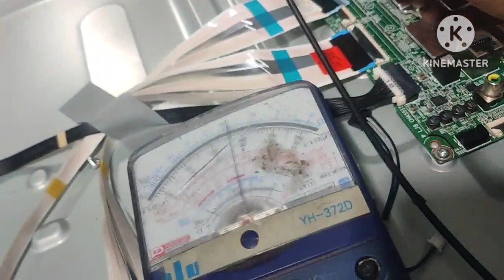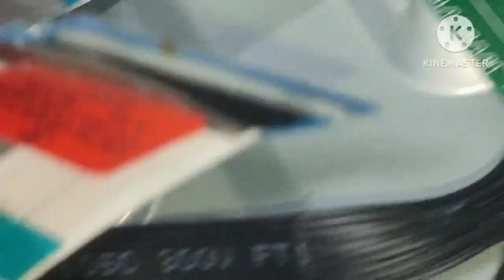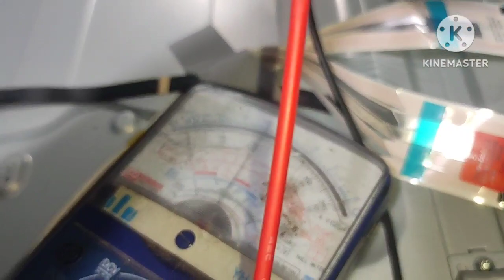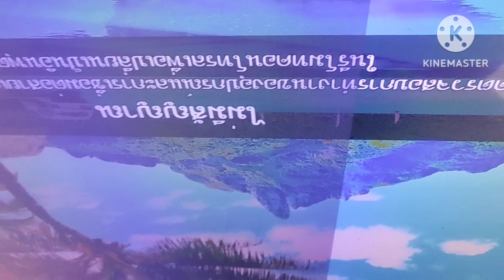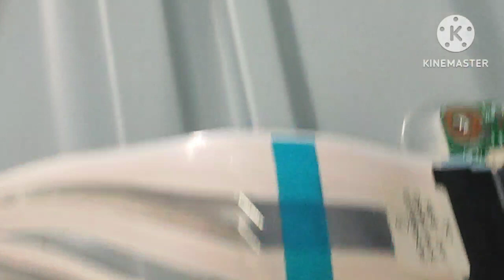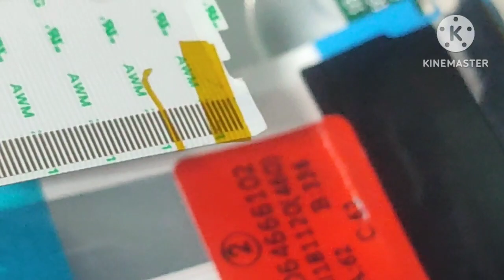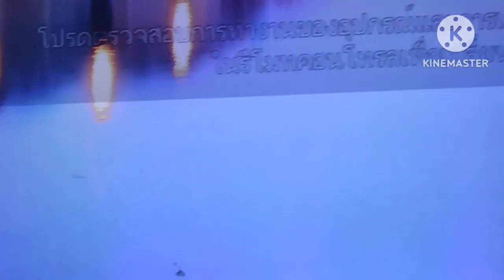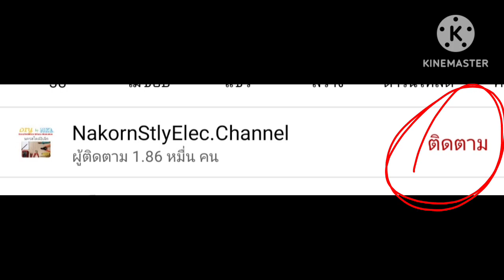Clip2 LG 55UK6500PTC. No Pictures. Blacklight OK. มาดูว่าเป่าบอร์ดและปิดเทปแบบใหม่ จอจะฟื้นมั้ย